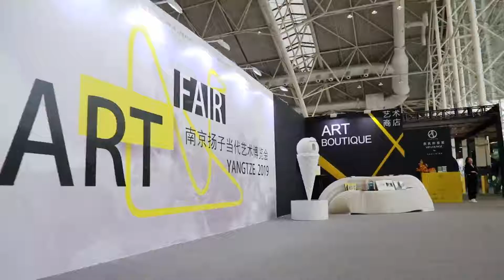2019 Art Yangtze public day